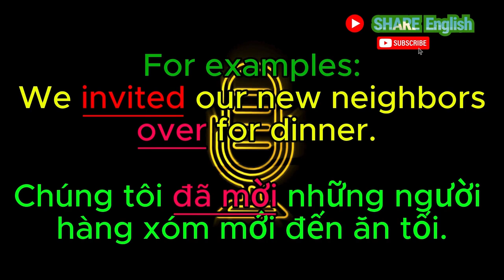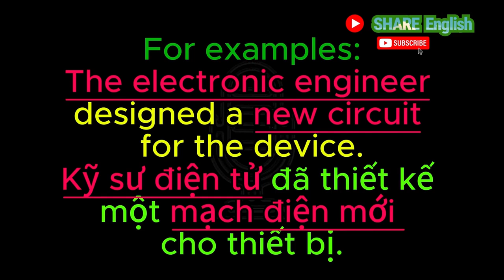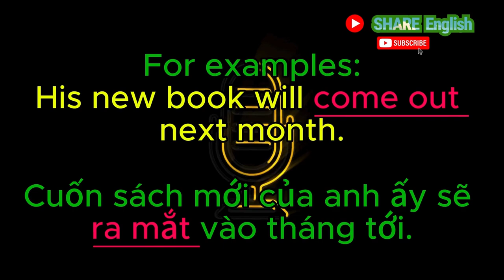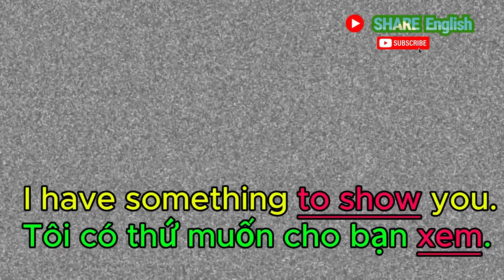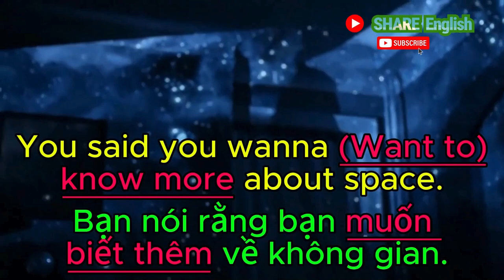1 phút nghe tiếng anh mỗi ngày qua các thành ngữ, đoạn phim